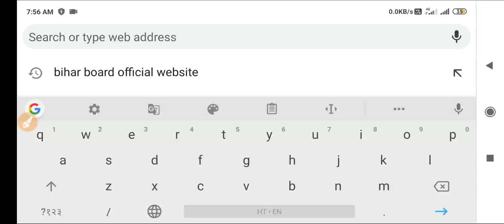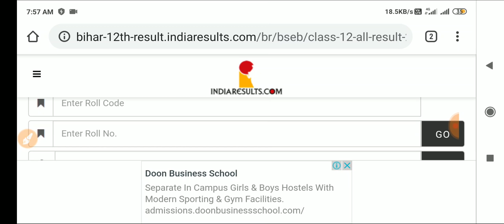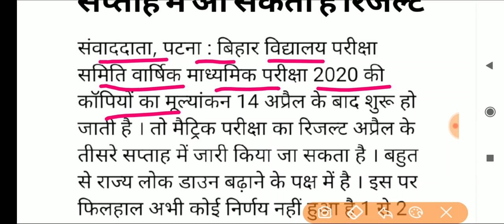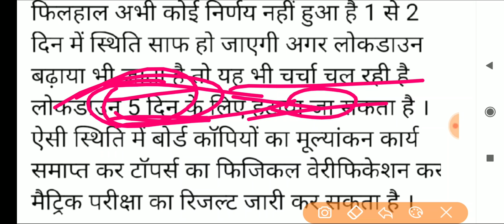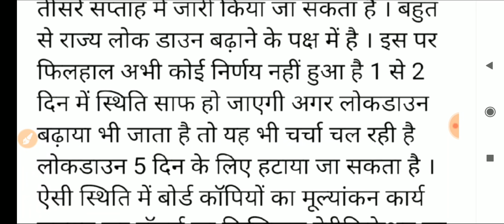रिजल्ट ब्रेकिंग : मैट्रिक रिजल्ट बड़ी खबर|Bihar Board Matric Result 2020 How To Check BSEB Result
रिजल्ट ब्रेकिंग : मैट्रिक रिजल्ट हुआ जारी|Bihar Board Matric Result 2020 How To Check BSEB Result।